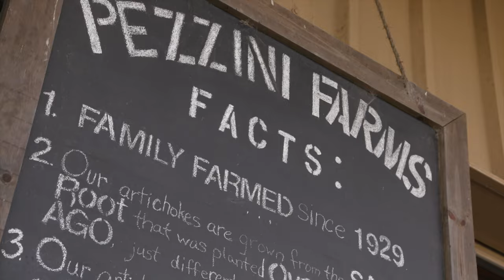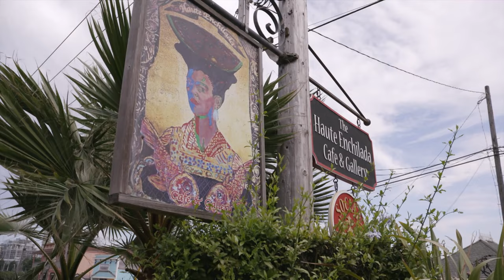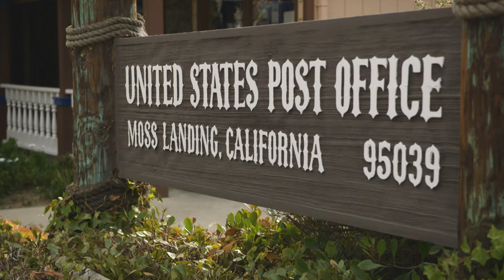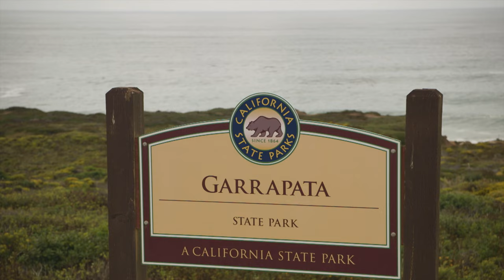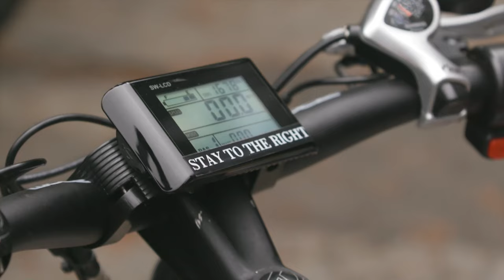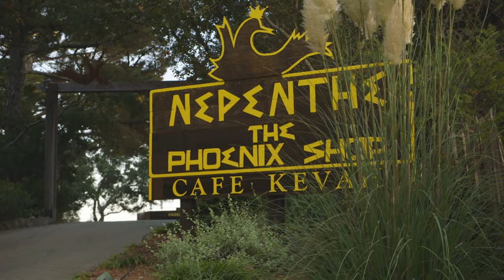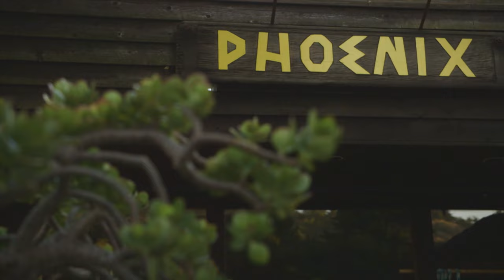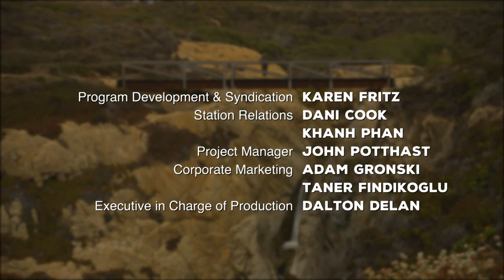SBPTL-Big Sur & Monterey, CA - FULL EPISODE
Full episode of Samantha Brown's Places to Love episode about Big Sur & Monterey, California

For more information on the people and places featured in this episode visit ➡️